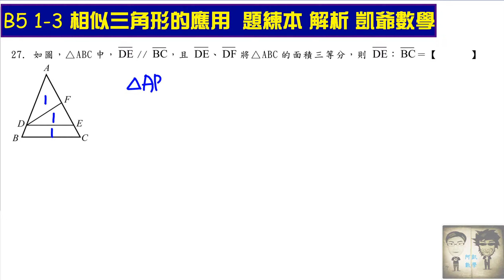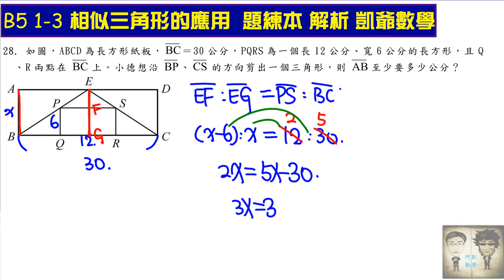B5 1之3 相似三角形應用問題 題練本 影片14 題27和28 凱爺數學